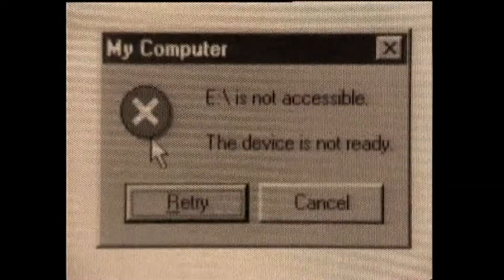דימיון פרומו צילום עריכה והפקה של סרטי וידיאו לאינטרנט, אירועים, שיווק ופרסום